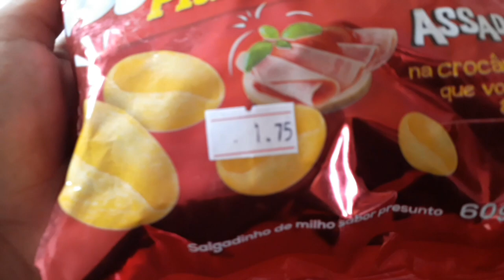Mostrando meu almoço de domingo ❤